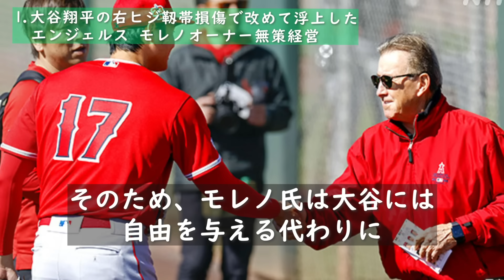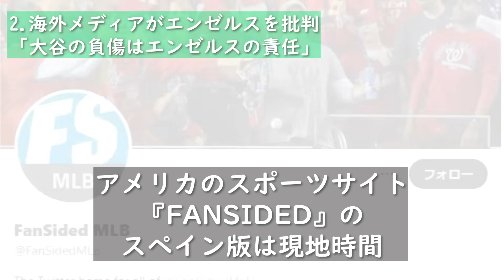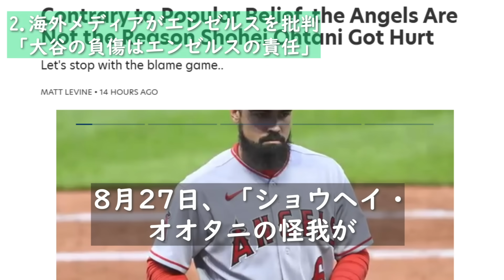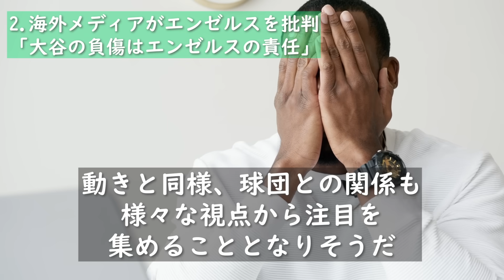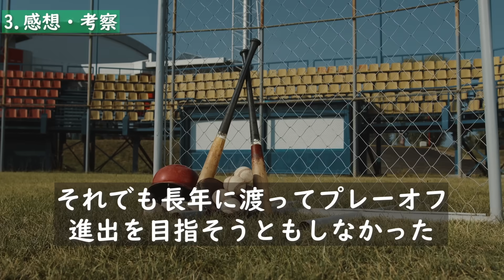【大谷翔平】エ軍モレノオーナーが大谷負傷に本音激白「我々はできる限りのサポートはしてきた」米国メディアが暴露した大谷が負傷した本当の原因がガチでヤバすぎる【海外の反応】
◆この動画は08/29に作成した大谷翔平さんに関する内容の動画になります。